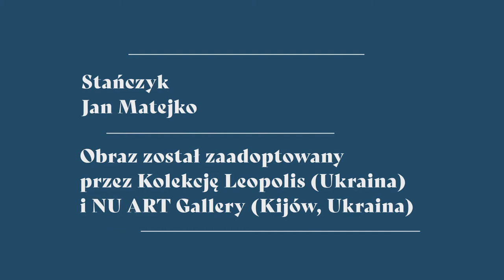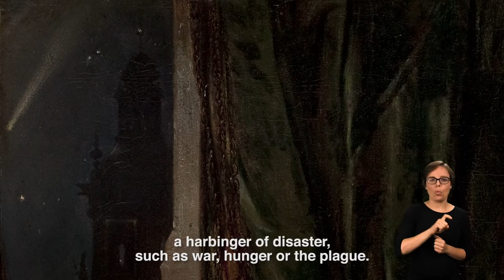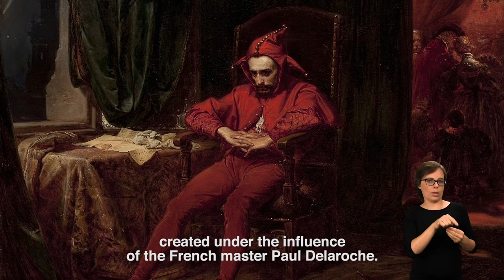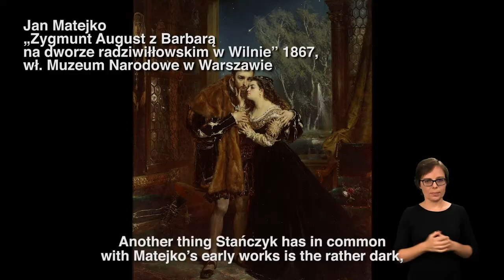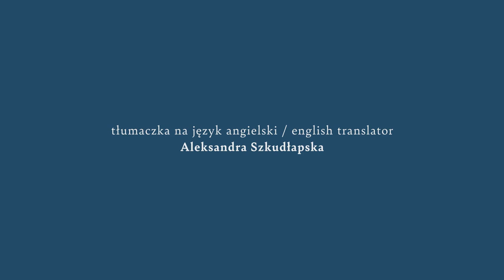Jan Matejko "Stańczyk"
To już ostatni materiał z cyklu Bliżejsztuki.
Matejko wprowadził nadwornego błazna ostatnich Jagiellonów do panteonu bohaterów, którzy tworzą polską mitologię narodową. Nadając postaci własne rysy twarzy, artysta symbolicznie określił także swoją rolę: malarza narodowej historii, który potrafi głębiej niż inni wniknąć w istotę dawnych wydarzeń i ocenić ich konsekwencje.
Chcielibyście poznać bliżej Stańczyka i jego twórcę? Obejrzyjcie najnowszy odcinek cyklu „Bliżej Sztuki", a chętnych na jeszcze większą dawkę wiedzy, zapraszamy już w najbliższą niedzielę do Muzeum Narodowe w Warszawie na wykład „Mistrz Jan Matejko i jego uczniowie".
Obraz „Stańczyk" został zaadoptowany przez naszych ukraińskich przyjaciół: Kolekcję Leopolis i NU ART Gallery – dziękujemy!
Projekt "Bliżej Sztuki" realizowany jest dzięki środkom z programu „Kultura w sieci" Ministerstwa Kultury i Dziedzictwa Narodowego oraz Narodowego Centrum Kultury